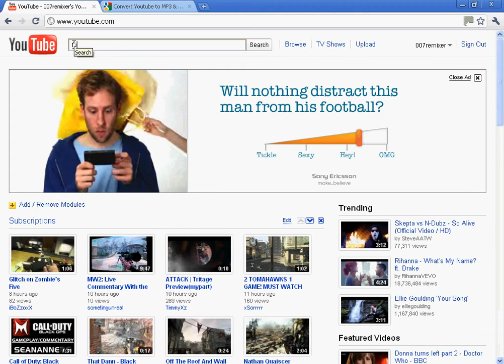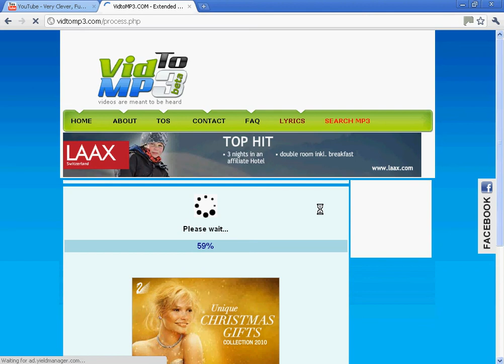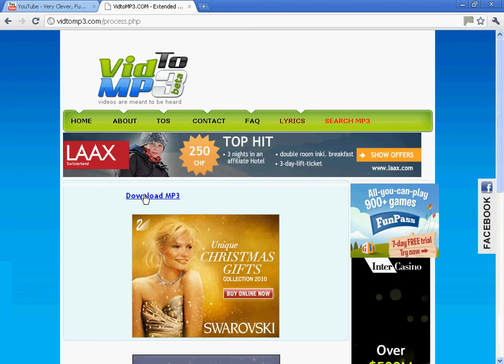how to get free music in 2 minutes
Ok this is a tutorial on how to get free music
you need
just follow the on screen instructions